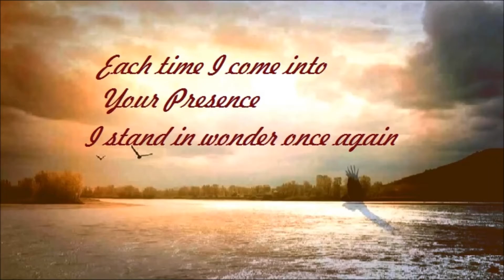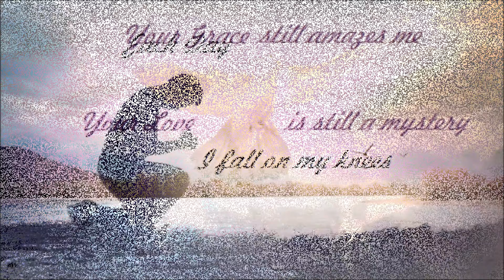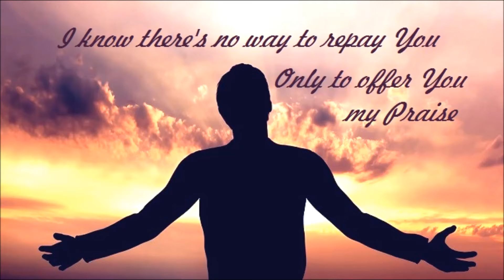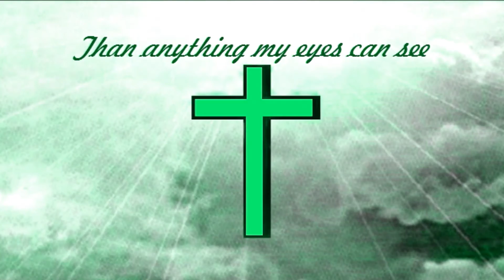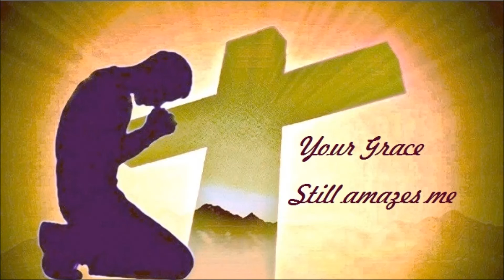734 Your Grace Still Amazes Me {Steve Green}